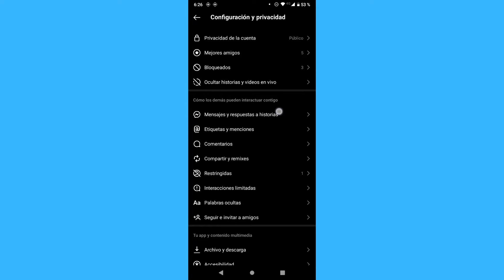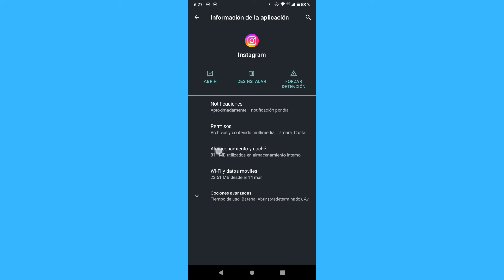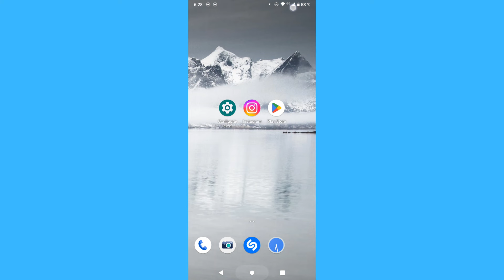Que hacer si no te llegan los mensajes de Instagram